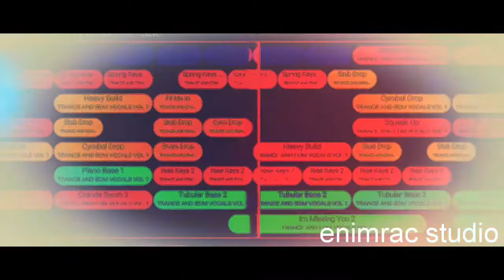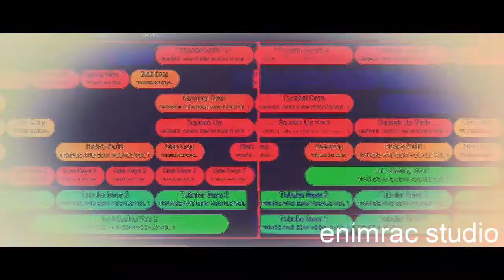Enimrac Studio - LOOP (Official Music Video) [A Music Video From 6 Years Ago]